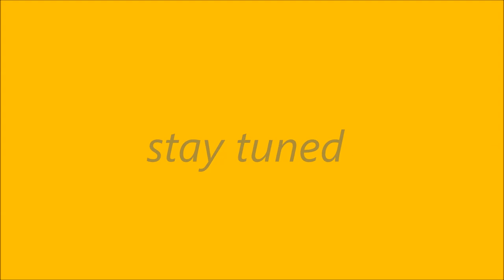Raffir, Eben wood and - knife making Trailer for two movies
Available soon in your YouTube screens!